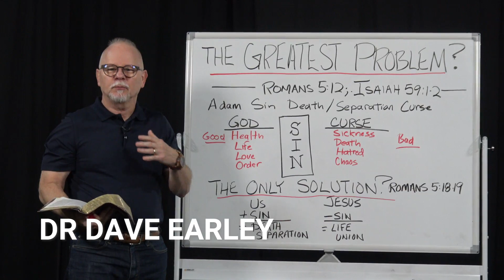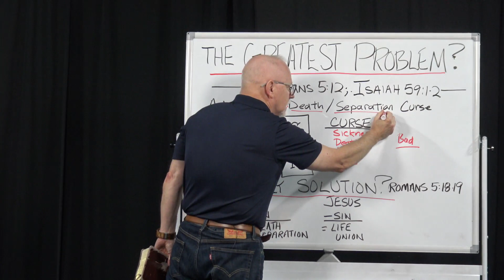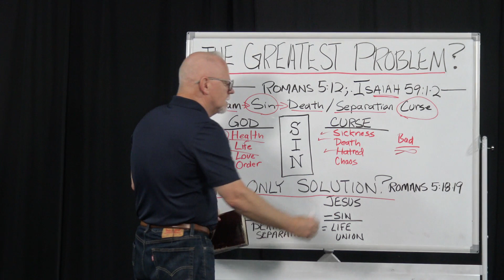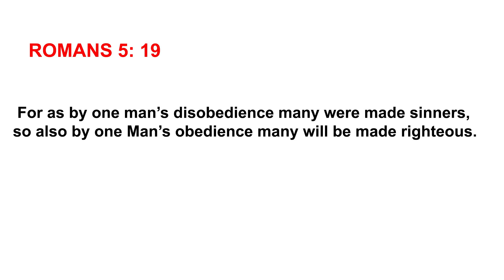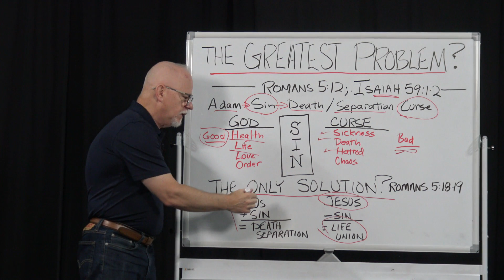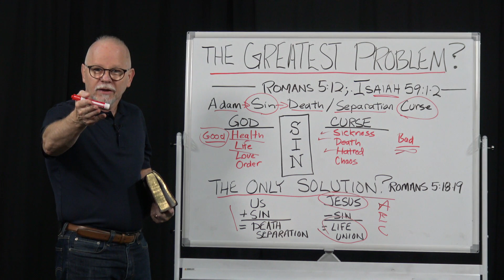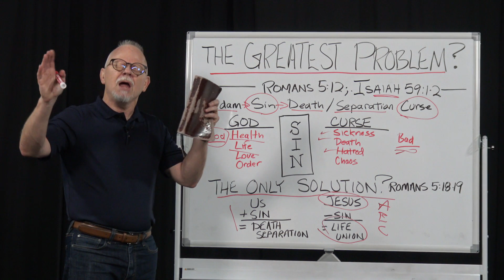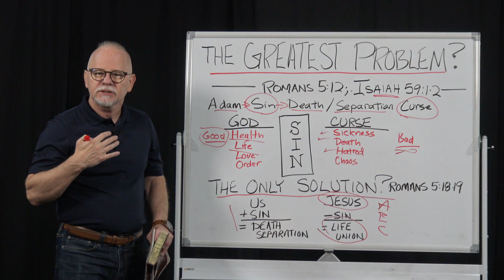HUMANITY'S GREATEST PROBLEM